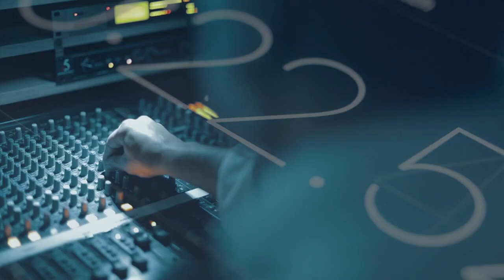Ağalıya köçün bir ili tamam oldu - 19.07.2023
Azərbaycan Respublikası Qaçqınların və Məcburi Köçkünlərin İşləri üzrə Dövlət Komitəsinin rəsmi YouTube, Facebook, Instagram, Twitter və Telegram səhifələri: